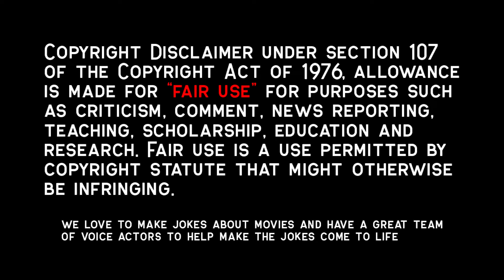Little Bro Got Broken Hearted So His Big Sis Helps Him Move On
Welcome back to watch anime recap. Just ask in the comments section below for the sauce!